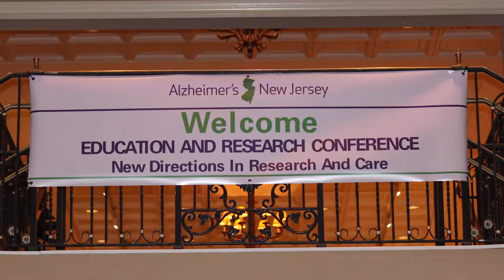Alzheimer's New Jersey Video Business Card - Hudson County Chamber of Commerce